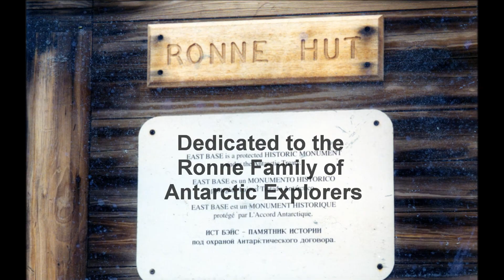Antarctic Dreams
Written by Karen Ronne with Mack Bailey
Sung by Mack Bailey with Karen Ronne

This music video, done in the style of a folk music ballad, celebrates the beauty of the wondrous continent at the bottom of the world, Antarctica, full of "whipped cream covered mountains" with playfull penguins and whales exploring watery caves.

The accompanying video, with photos mostly taken by the song's composer and producer, Karen Ronne (Tupek), illustrates the magic that is in everyone's  .  .  .  .   .  .  Antarctic Dreams!

Mack Bailey (Lead Singer and Guitarist) is a singer/songwriter who is gaining an ever-larger audience with his strong, expressive classically trained voice, with an impressive range and pure clean quality.  Since 2004, Mack has been the tenor of the world-renowned legendary folk trio, The Limeliters, entertaining audiences all over the U.S. As a member of The Hard Travelers and in many "Tribute to John Denver" productions, Mack has sung with dozens of folk and country stars.  He writes sensitive original songs and Glenn Yarbrough hailed Mack as "the next great singer in folk music."

Karen Ronne (Song's Writer & Harmony singer; Video Producer) shares her love of the Antarctic with her passion for singing and supporting folk music in creating this song.  Her family heritage, with father and grandfather who were early pioneers, has long been associated with the Antarctic exploration; Ronne Ice Shelf is named for her mother, the first woman polar expedition member on the Ronne Antarctic Research Expedition - 1946-48.  Karen has visited six times (and skied, once) several areas in Antarctica.

Mack Bailey - Vocals, Guitar and Bass
Karen Ronne - Harmony
Mike Auldridge - Dobro

Antarctic photos & video production by Karen Ronne
Music recorded at Gizmo Studios,Silver Spring, Maryland